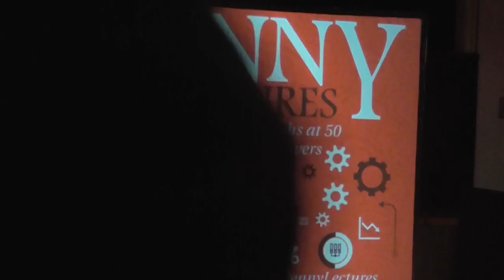Penny Lectures series | The London Boroughs at 50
Professor Travers examines the role the boroughs have played in London's life over the last century and their relevance now and in the future.